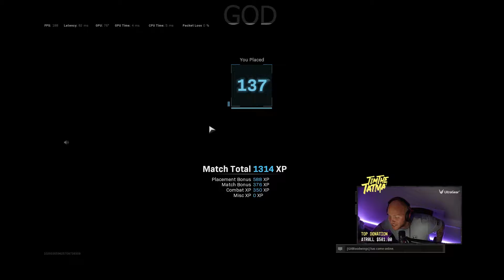Top 50 most viewed warzone clips on twitch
welcome to the Daily warzone moments | we Daily upload warzone best kills, funny moments, Epic moments, clutches, and Epic Plays.

👉 send us your clips, we will feature them

Credits :-

👉 Frequently used clips from 👈

‎@Call of Duty Central
‎@Daily Dose Of COD Warzone
‎@Warzone Nation | Best Moments & Clips
‎@Daily Warzone Moments
‎@OMG Warzone Plays
‎@Call of Duty: Warzone - Topic
‎@WAR-ZONE CALL of DUTY

PC

BOARD  -  GIGABYTE AMD B450M S2H

call of Duty Modern Warfare warzone gameplay
warzone gameplay
cod warzone gameplay
warzone battle royal solo gameplay
warzone solo gameplay
warzone pc gameplay
warzone ps4 gameplay
warzone xbox gameplay
warzone best sniper
warzone battle royal gameplay
cod warzone gameplay
warzone season 3 gameplay
warzone new season gameplay
warzone live
how to download warzone free
warzone trios gameplay
Daily warzone gameplay
warzone gameplay no commentary
no commentary gaming
warzone Apollo432 gameplay
warzone old gameplay
call of Duty warzone best wins
warzone funny moments
best warzone gameplay
warzone vs cold war gameplay How to download assassins creed Valhalla